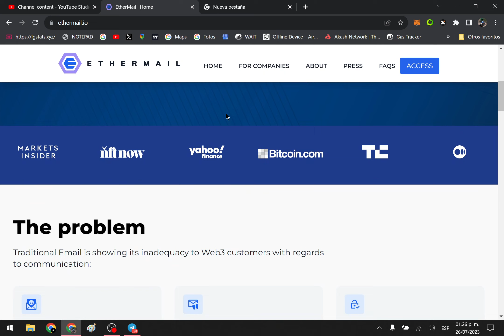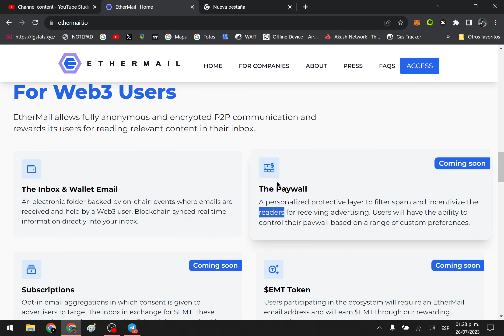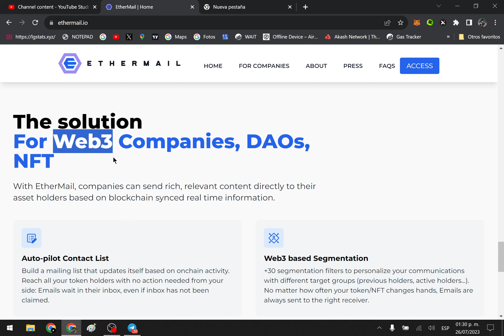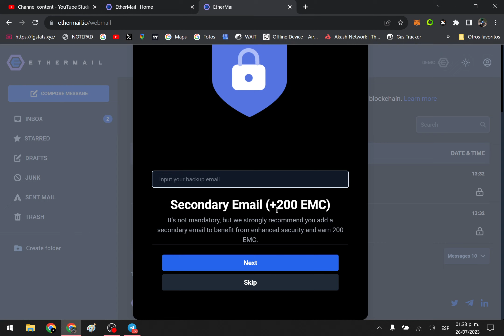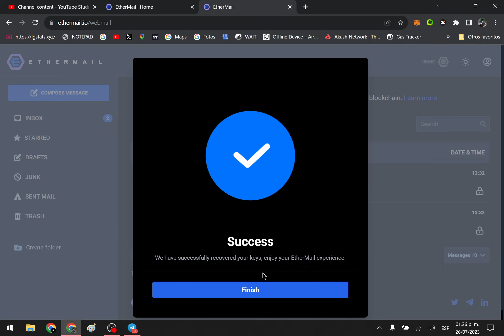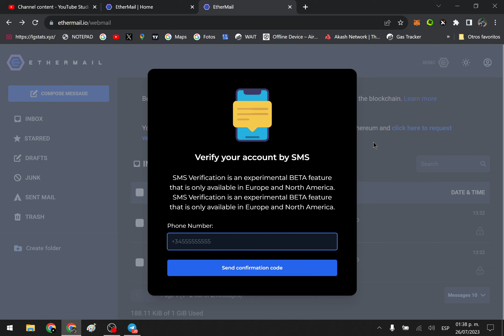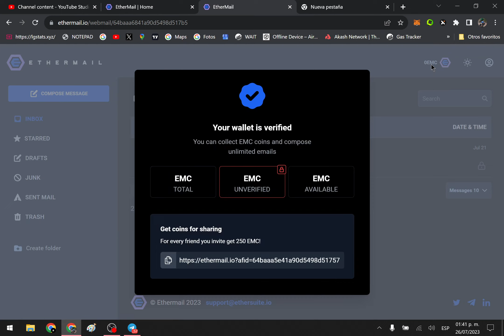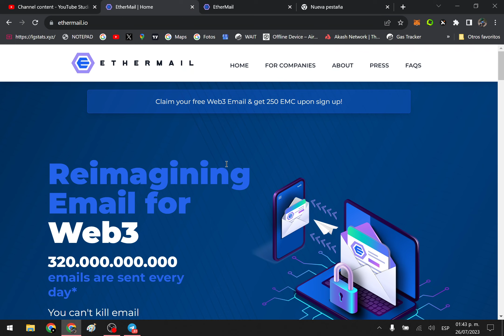🟢Tutorial EtherMail: Para que sirve y como participar en el AIRDROP✅ $EMT $EMC / Ethermail.io 💲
Crea tu cuenta de Ethermail.io🤑

Si aún no tienes cuenta en BINANCE registrate con mi enlace y obtén beneficios: